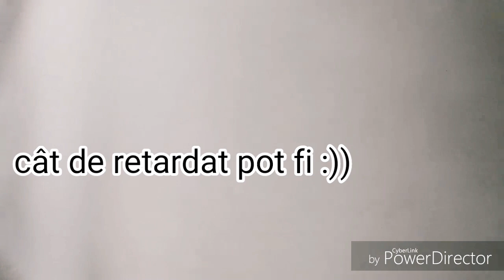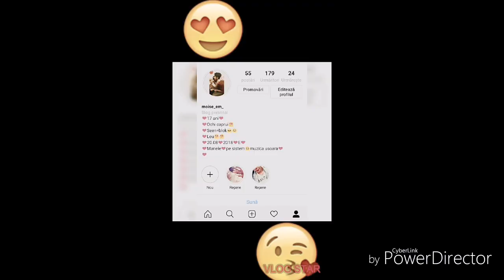Am reacționat la tik tok ( ce penibil )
Moise vlog